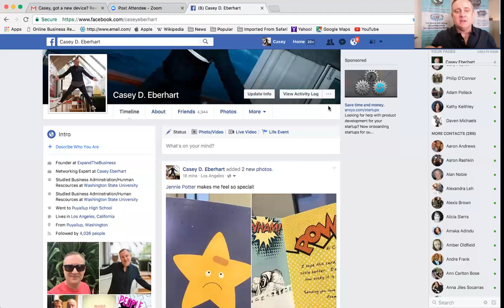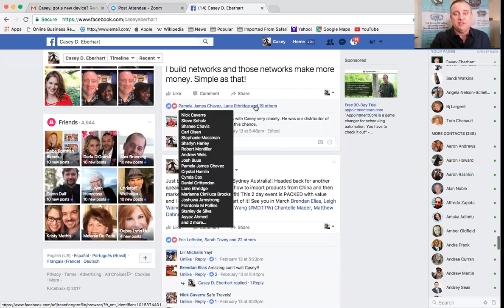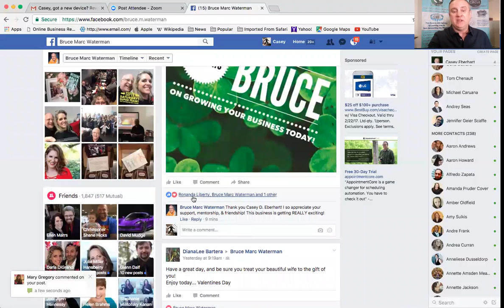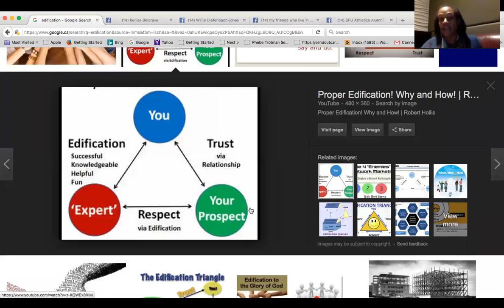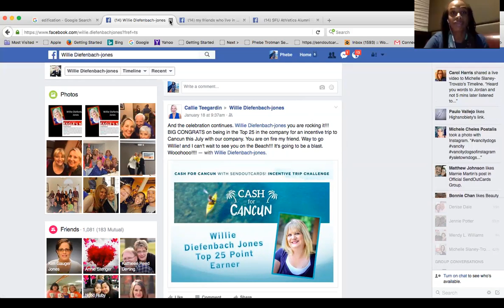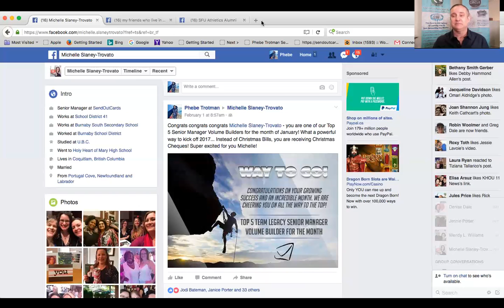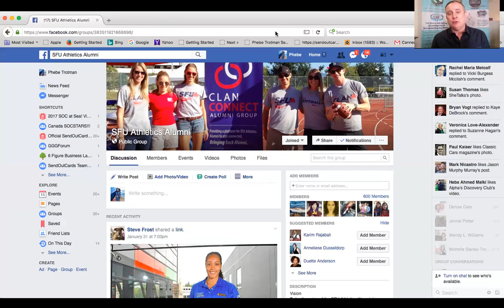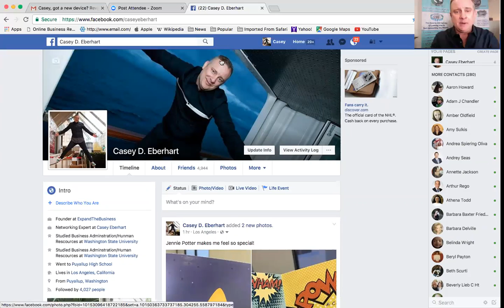SOC Presentation With Casey Eberhart & Phebe Trotman - Using Social Media To Build Your SOC Business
(The fb Group we talked about)
(Email reminder about Casey's call)(NO marketing messages except call reminders)